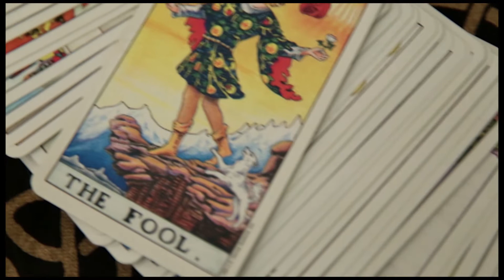Space X Contract award overview: ITAT "The Space Toaster"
A quick video to welcome you all back to the parlor for and absinthe.
There has been a lot of controversy lately over Space X being awarded so many contracts in areas where they don't "seem" to have expertise.
This video addresses why that is.